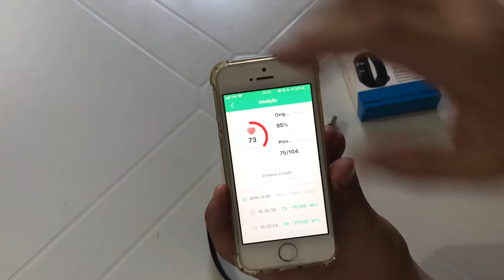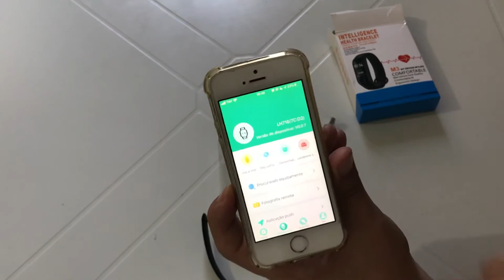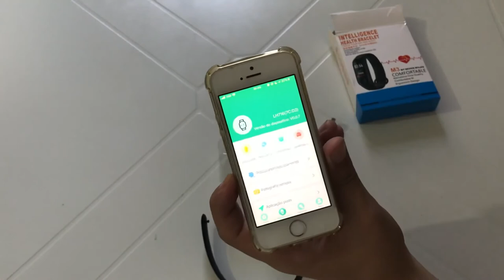SMARTBAND M3 É bom? | VALE A PENA COMPRAR ?! (Em Português)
Mi Band

Review da Smartband cópia da Mi Band 3 e da xiaomi mi Band 4 muito barata e cheia de funções comprada no Aliexpress. Vale a pena? A pulseira inteligente e também pulseira Fitness e monitor cardíaco, M3. Aliexpress é confiável. a M3 Smart band é um monitor cardíaco bom e barato.

Não precisa fazer o teste mi band 3 original vs falsa, porque essa M3 é uma mi band 3 replica.

mi band 3 fake

como saber se a mi band 3 é original

mi band 3 original vs falsa

smartband m3

Navegação nas páginas